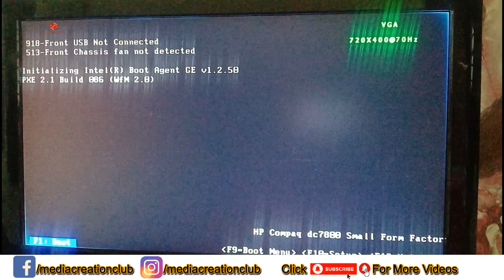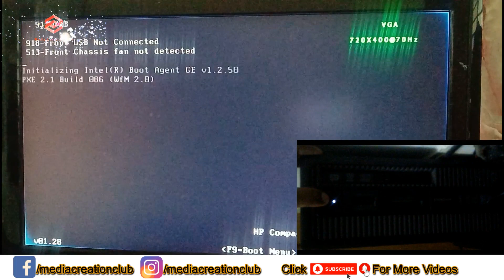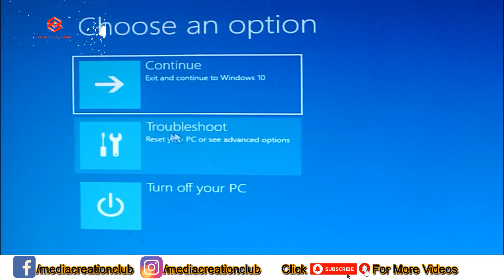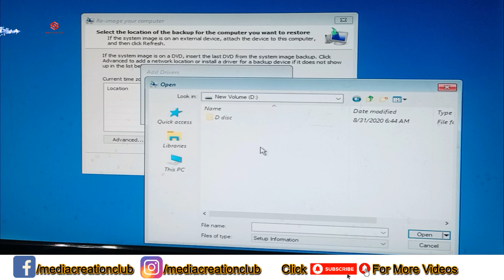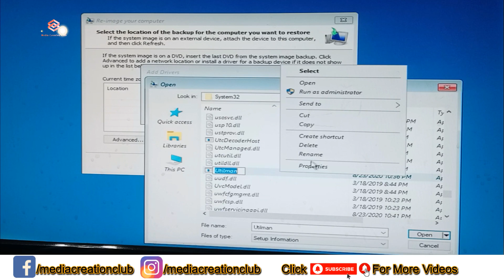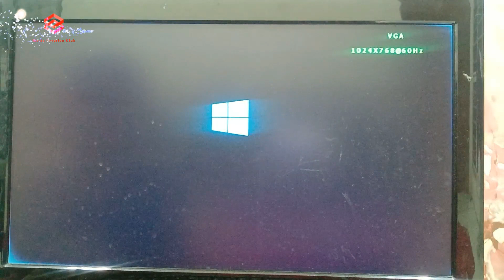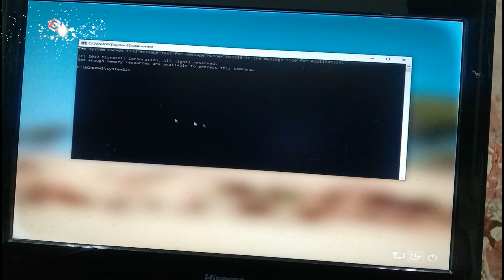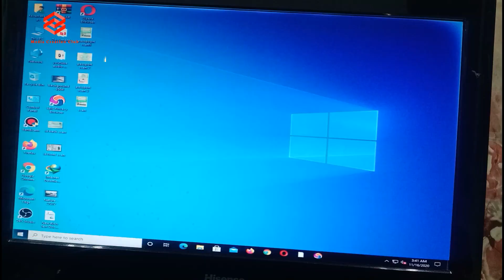How To Reset Windows 10 Password Without Loss Our Data 2023 || Bypass Win10 password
This Video Media Creation Club Providing You a simple way to reset a forgotten password in Windows 10. This is actually a big problem when you cannot enter your computer. Reset password on Windows 10 without bootable USB/ DVD media. Reset Windows 10 password via Command Prompt. Reset Windows 10 passwords without CD and Software. Reset Windows 10 password with cmd.

Like -____🌷Share_____💞Comment